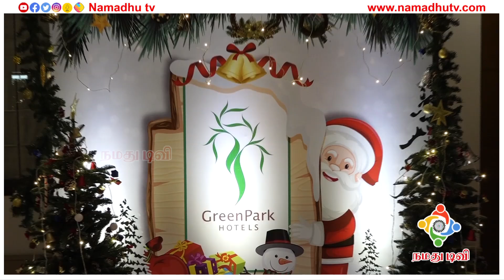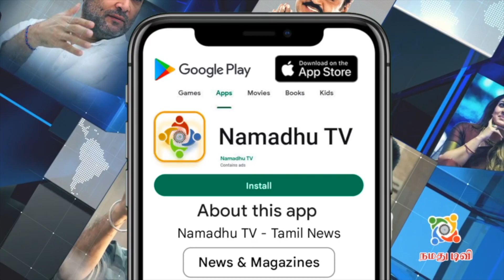Cake Mixing Ceremony at Hotel Green Park | Ashwin, Sasi, Anukreethy Vas, Nikil Murugan| Tamil cinema